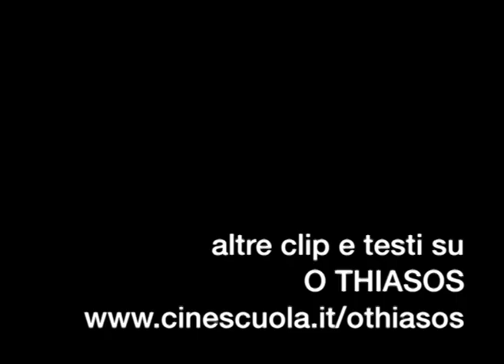"La Recita", 1975. Composizione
Il CARRELLO INDIETRO dallo specchio che riprende l'entrata in campo di Elettra ed il suo avvicinarsi al tavolo dove sono raccolte le fotografie della famiglia, distrutta dai fascismi, nella scena che precede il suo arresto in "La recita" ("O Thiasos", r. di Thodoros Anghelopulos, 1975, Grecia) richiama le COMPOSIZIONI cinematatografiche tipiche di Michelangelo Antonioni, regista molto amato da Anghelopulos.